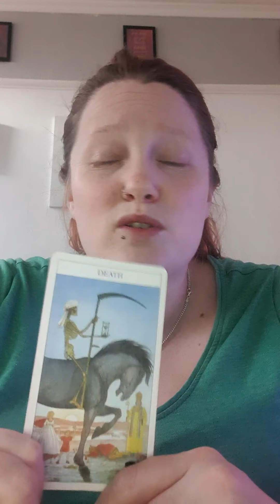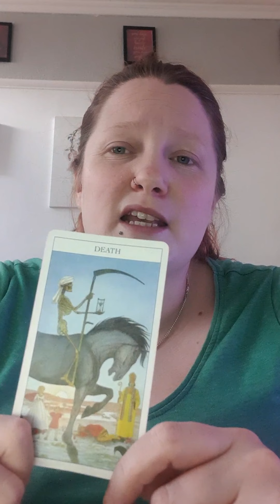Libra in May 2020 Reading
This is the Libra reading for May 2020 outlining some of the changes for you this month.